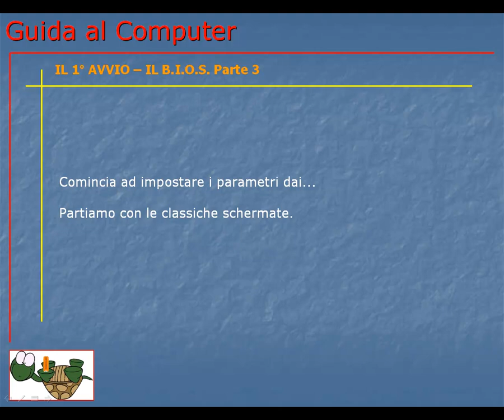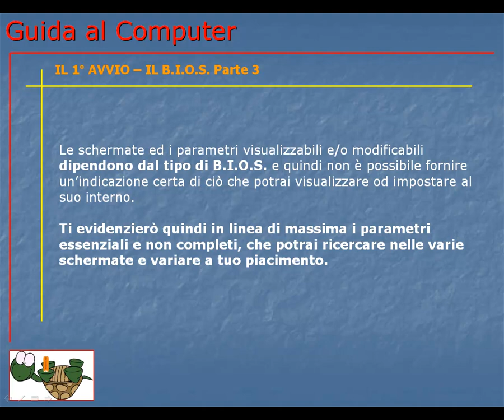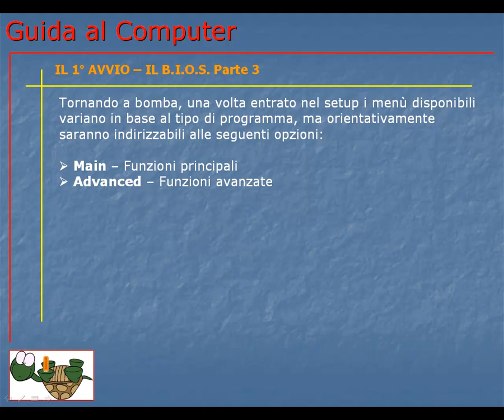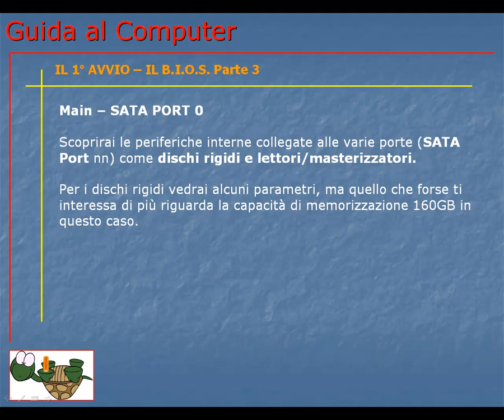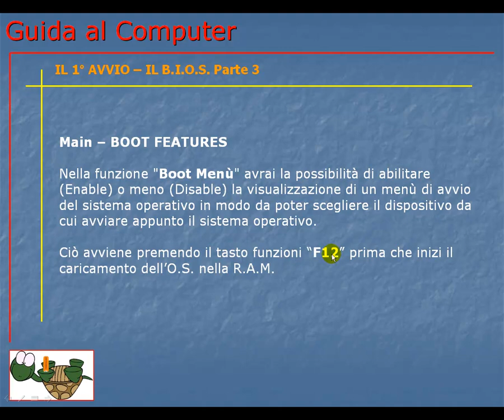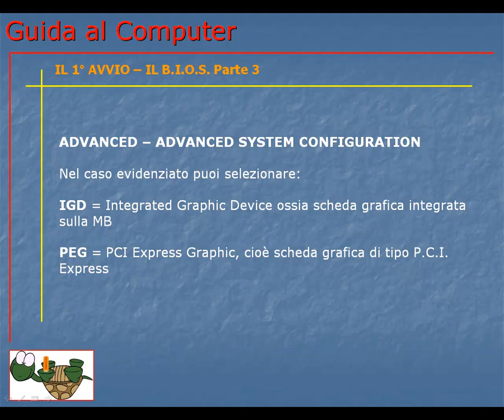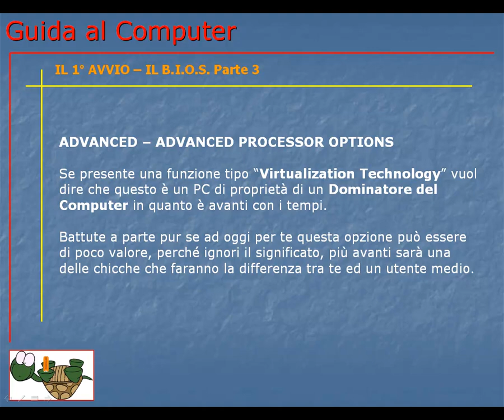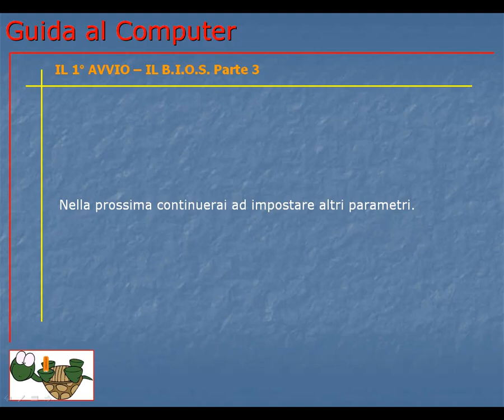Guida al Computer - Lezione 43 - Il 1° Avvio - Il B.I.O.S. Parte 3.mp4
Ora che sei dentro al setup del programma inizierai a cambiare le impostazioni del B.I.O.S. per personalizzarle.